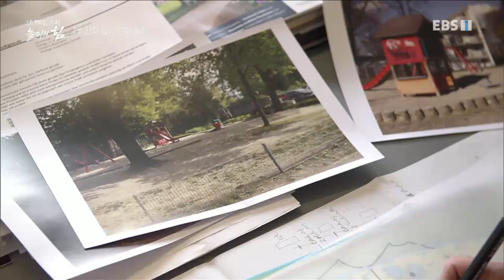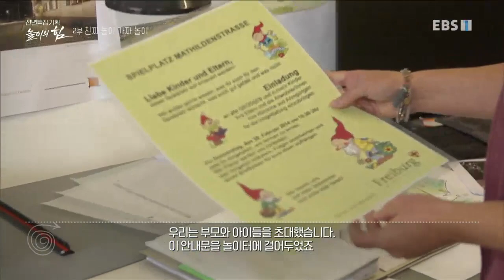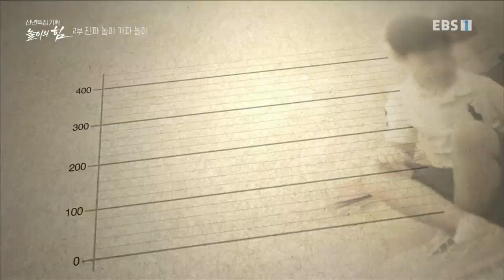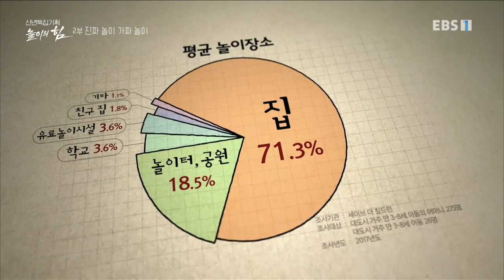신년특집기획- 놀이의 힘 - 2부- 진짜 놀이 가짜 놀이_#002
공식 홈페이지 교육경쟁에 밀려 사라진 놀이! 놀이의 가치를 조명한다.

아이들의 웃음이 사라진 놀이터, 아이들 대신 차들만 가득한 골목.
우리 아이들은 지금, 어디에 있을까?
EBS 신년특집 기획 ‘놀이의 힘’은 아동의 기본 인권이자 행복 조건인
‘놀 권리’가 사라진 대한민국의 현 주소를 돌아보고, 나아가 놀이가 지니고 있는 힘이 무엇인지 재조명해본다.
대한민국 초등학생 기준 설문 결과, 24시간 중 그들에게 허락된 여가 시간은 단 49분.
뇌 발달 뿐 아니라 정서와 인지 발달, 그리고 사회성에까지 영향을 미치는 놀이의 힘을 조명해보고
아동의 삶에서 놀이가 사라졌을 때 아동에게 나타나는 현상을 샅샅이 파헤쳐 다룬 다큐멘터리,